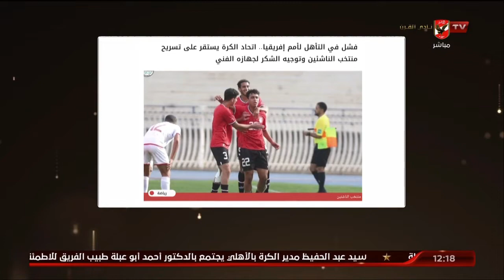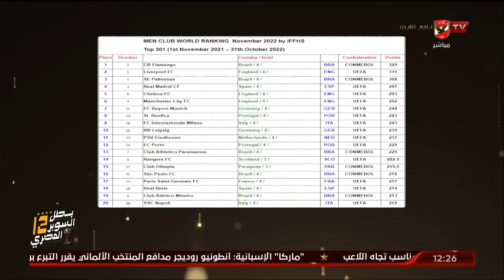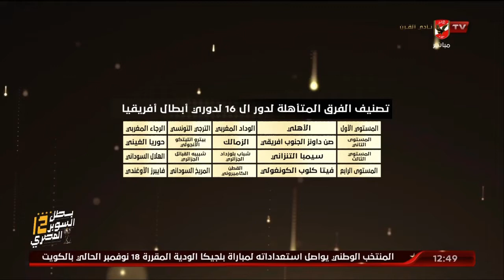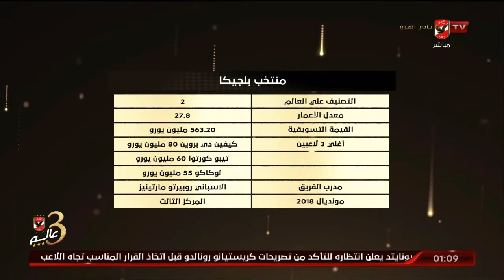لقاء كريم سعيد و احمد ثابت مع البيت الكبير كامل | 14-11-2022